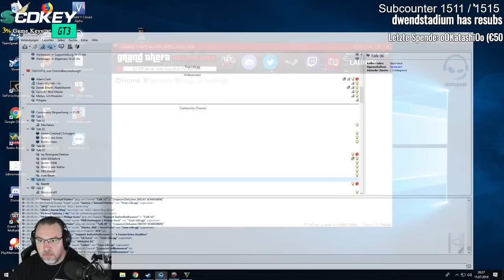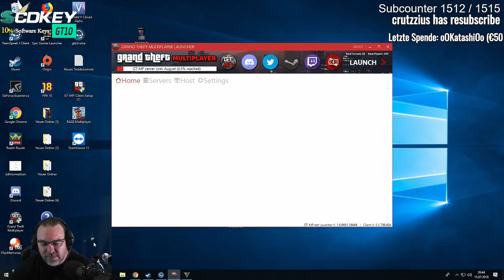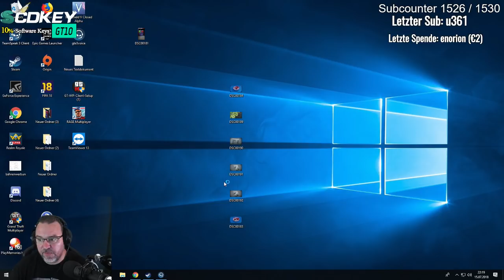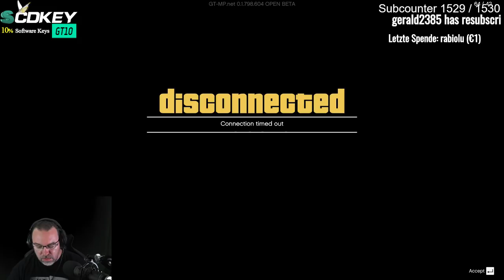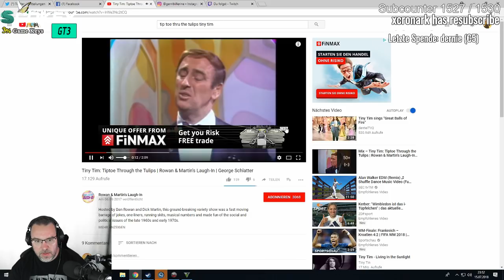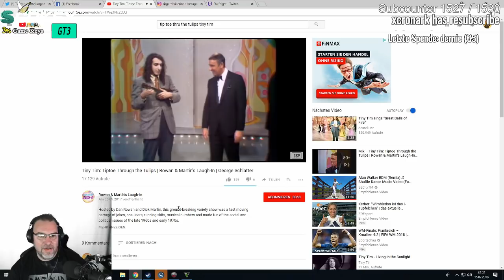Smoker und das Drogenlabor